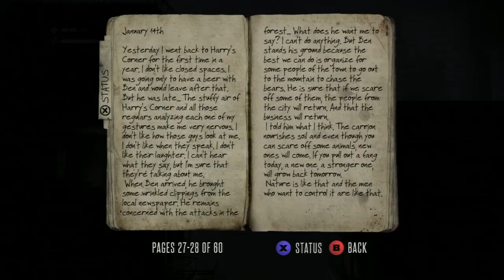Quick Look: Deadlight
The undeath toll continues to rise as we stylistically carry forward in gaming's war against zombies.